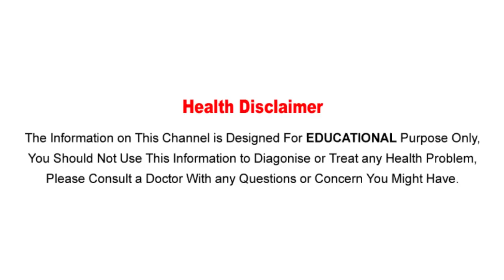ఆరోగ్యానికి మంచిదని క్యారెట్ ఎక్కువగా తింటే జుట్టుకు ఏమౌతుందో తెలుసా..? || Carrot Health Tips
Watch :ఆరోగ్యానికి మంచిదని క్యారెట్ ఎక్కువగా తింటే జుట్టుకు ఏమౌతుందో తెలుసా..? || Carrot Health Tips

Aarogya Sutra